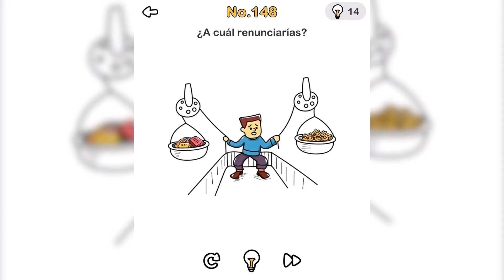Brain Out | Nivel 148 - ¿A cuál renunciarías?